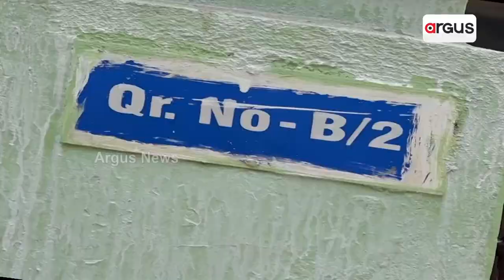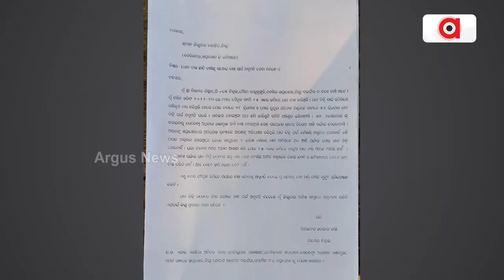Naba Nirman Krushak Sangathan Workers Try To Gherao Minister’s Residence In Bhubaneswar